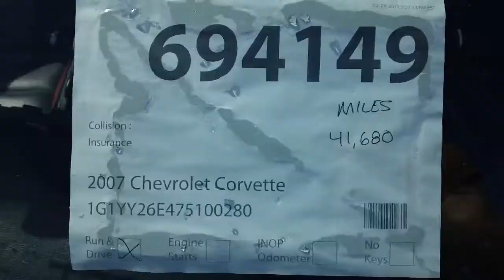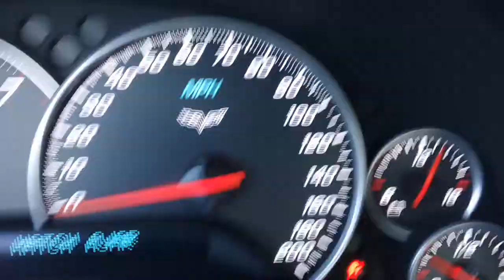2007 Chevrolet Corvette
This 2007 Chevrolet Corvette is up for Auction Stock#694149